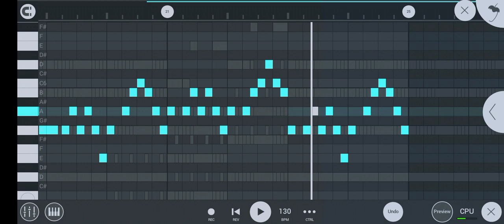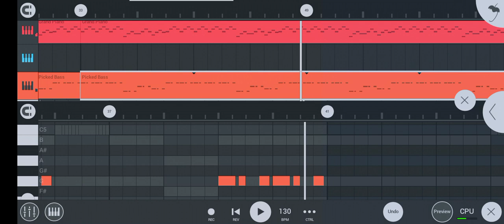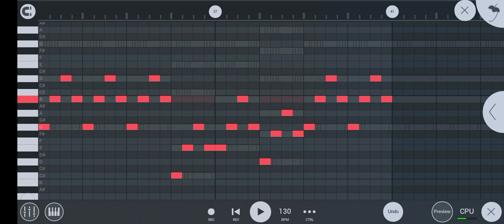gitel jisu kasachakjaude_garo gospel cover music_Mesanbirth Agitok 🙏🙏